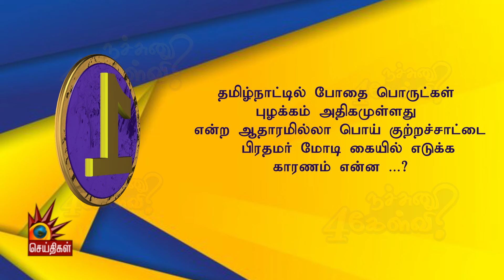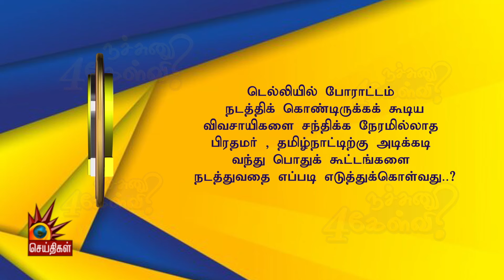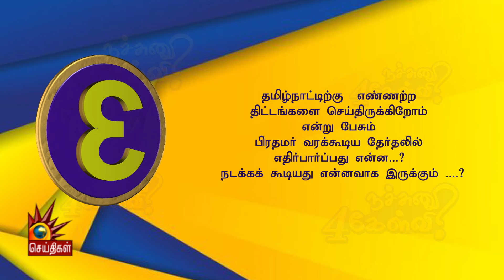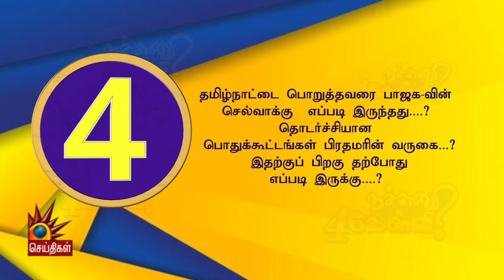ஒவ்வொரு வருஷமும் போதைப்பொருட்கள் புழக்கம் அதிகமாயிட்டே இருக்கு....! | Nachunu 4 Kelvi | BJP | Modi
ஒவ்வொரு வருஷமும் போதைப்பொருட்கள் புழக்கம் அதிகமாயிட்டே இருக்கு. ! | BJP | Modi | Kalaignar News